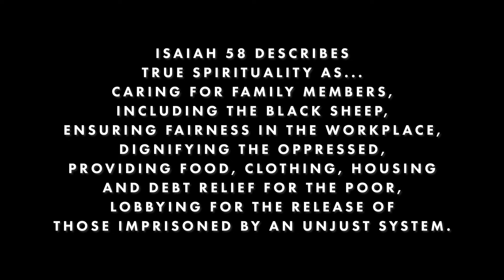Common Hymnal | God Will Heal Our Wounds | Aaron Strumpel, Jenny Wahlström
"God Will Heal Our Wounds," a song written out of Isaiah 58, fleshing out practical ways to love one another.

+ A portion of all profits supports our work of justice and the reconstruction efforts of The Happy Givers in Puerto Rico. The Common Hymnal Merch Collection highlights lyrical ideas from the songs.

► LISTEN

Dmaj7            Am7
We want to seek you in our own ways
          Gmaj7             Em7            F#7
We’ll fast and we’ll sing, we’ll give for our gain
Dmaj7           Am7
You’re telling us that it’s not ok
                 Gmaj7
You don’t need another song
                 Em7                   F#7
You don’t want our empty praise

CHORUS
   Bm   G    D
If we stop loving on our own terms
                             G                    D          A/C#
God will heal our wounds, God will heal our wounds
   Bm        G        D
      G
Grace will lead us home
      D

VERSE 2

Dmaj7                  Am7
We want the blessing of the God we made

Gmaj7      Em7                                    F#7
To live in the privilege, he’ll do what we say

Dmaj7             Am7
You’re telling us there’s a different way

G           Em7         F#7
To seek less for ourselves, to pour out every day

BRIDGE
A                   G
Home, home, home, home where the fasting that you seek
     D
Is breaking chains, breaking free
A                   G
Home, home, home, home where the songs that we sing
    D
Move the ground underneath
A            G
Home, home, home, home where the worship that you seek
    D
Feeds the hungry, the ones in need
A             G
Home, home, home, home where love that we seek
    D
Is growing gardens, fixing streets
     G
Is growing bridges, planting trees
     D
Is digging wells for all to drink
  G
Is finding light for us to see
   D
Is building trust between you and me
    G        A
Is building strength and family